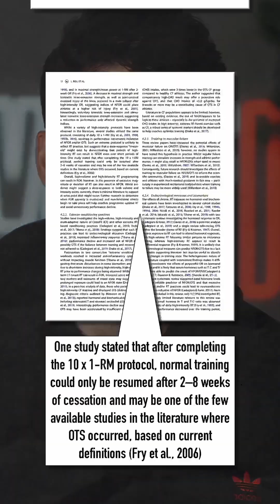Are you OVERTRAINING? (Science Explained)